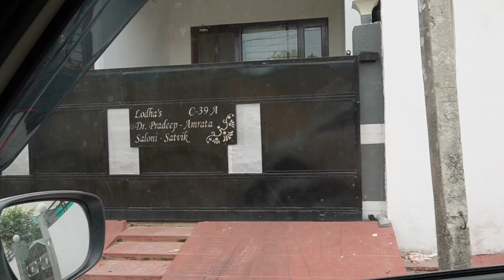Driving Through the Famous MOHANLAL SUKHADIA UNIVERSITY (MLSU) | Udaipur Vlog | Traveling in Udaipur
In this vlog we give you a glimpse of inside campus visuals of the Mohanlal Sukhadia University (MLSU) in Udaipur, Rajasthan. As we drove through the campus, we found that it's built in 607 acres of land including multiple streams of colleges, administration office and residential quarters for the professors and lecturers. It supports co-education with around eight thousand students and approximately two hundred faculties. Before 1964, it was an agriculture university, and after 1964 it transformed into a multi-faculty university, which makes it around 59 years old.

The campus is covered by beautiful greenery, amazing architecture and lot of amenities such as multi-sports playground.

After getting out of the university I took my wife to show her our second rented house in Udaipur where we lived in from 1998 to 1999, which is located in Pratap Nagar area of Udaipur.